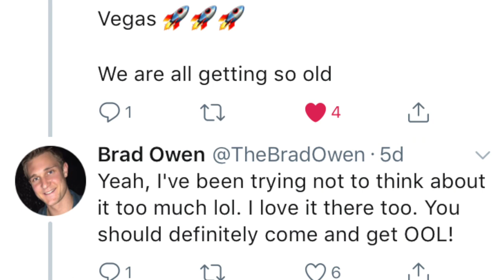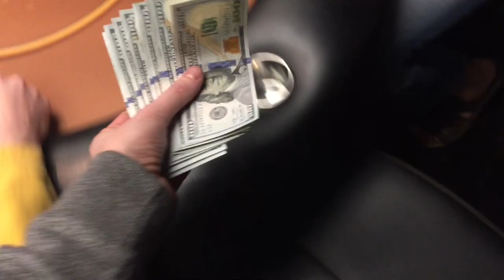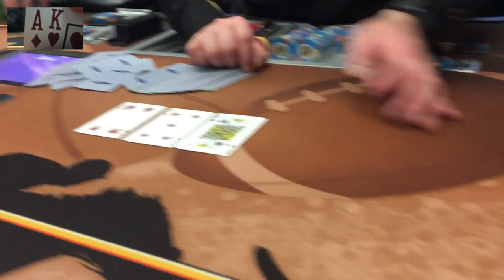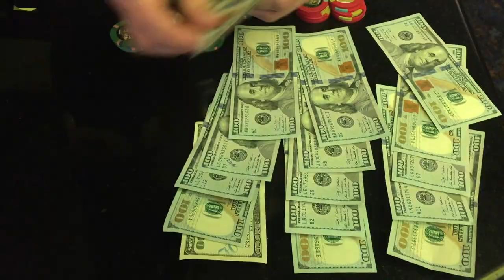Big 4-Bet Pot Vs Jesse Sylvia!! Poker Vlog Ep 57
In this episode we get into it with WPT champion and 2012 WSOP Main Event Runner Up, Jesse Sylvia. We also celebrate my 30th birthday (without Joe Ingram) and Andrew winning two American Poker Awards!

Tournament Training:
Upswing:

Mailing Addressl:
Brad Owen
2505 Anthem Village Drive